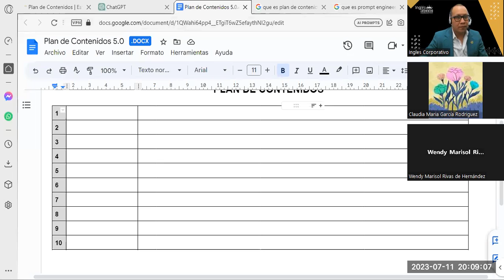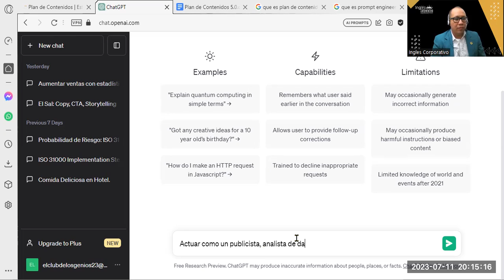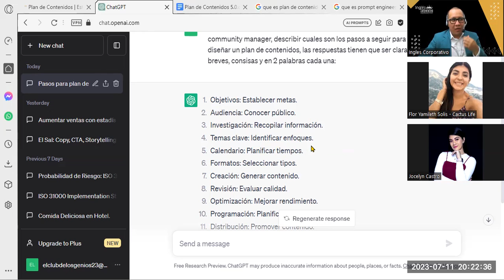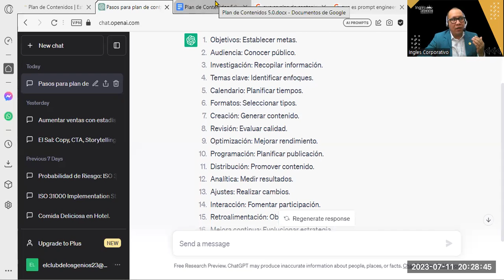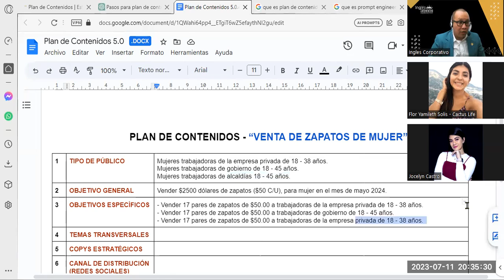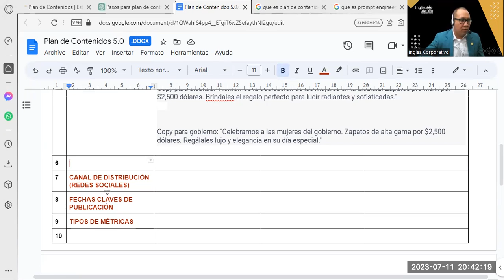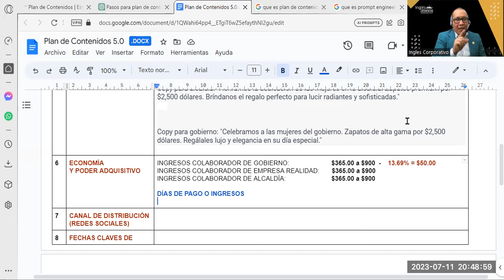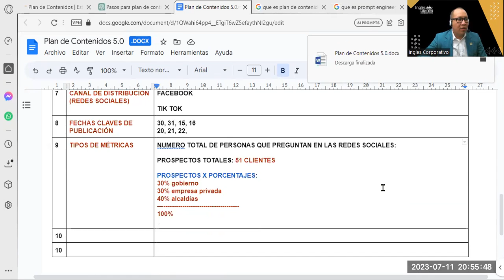Sesión06- 11-07-23-INB-01-8-9-PM-07-23-Reyes- Plan de Contenidos y Analítica Empresarial